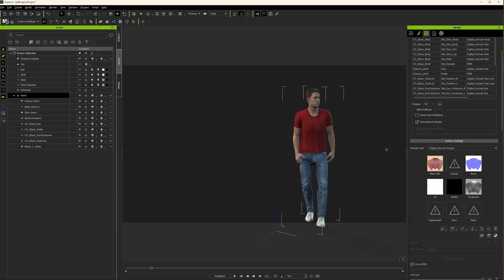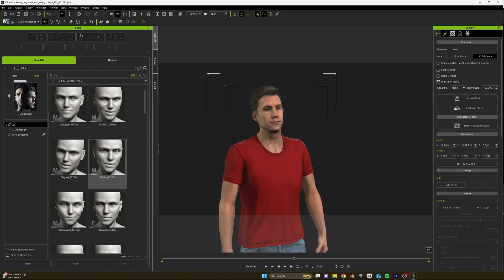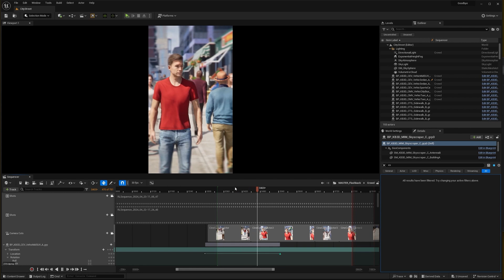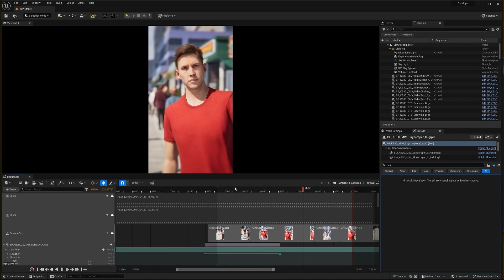Filmmaker Reveals Workflow Secrets with iClone, Unreal Engine and KitBash3D Cargo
Filmmaker Richard Mans shares his real-time workflow for creating captivating 3D vertical shorts on TikTok, Instagram, and YouTube. In the video, he starts by cleaning up motion-captured data and optimizing facial expressions, then creates crowd scenes using iClone's Motion Director, composites environments with Kitbash3D's Cargo, and renders in Unreal.

Richard Mans is a New Zealand-based artist and filmmaker known for his fantastical short-form videos. His 2011 animated short film "Abiogenesis" won awards and had an extensive festival run globally. He has also innovated in animations and user experiences for the automotive industry. Excited by high-quality real-time rendering, Mans is now focused on creating short-form videos. "Fuzzyrealms" is his online portfolio showcasing his latest works. Passionate about crafting glimpses into fantastical worlds, Mans finds inspiration in daily creativity.